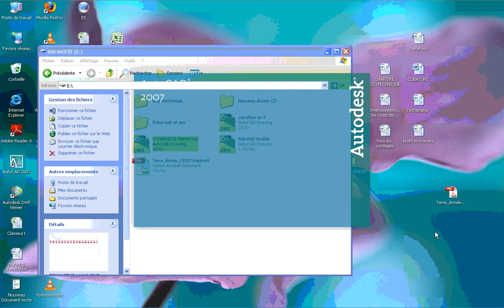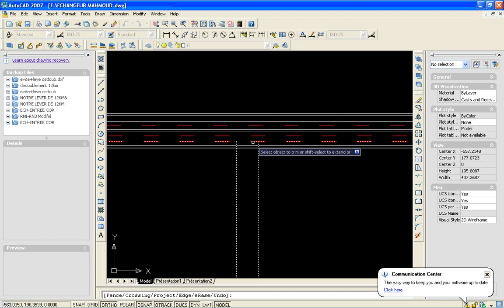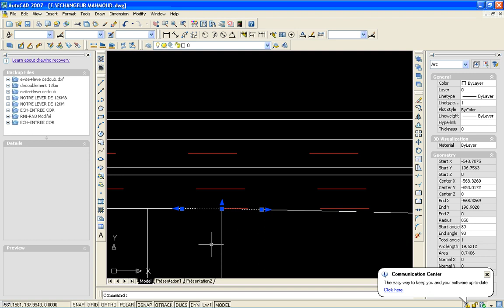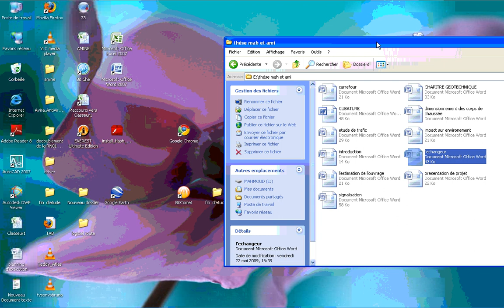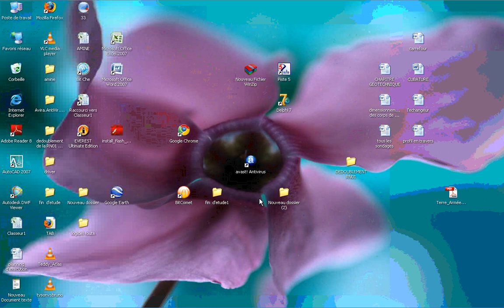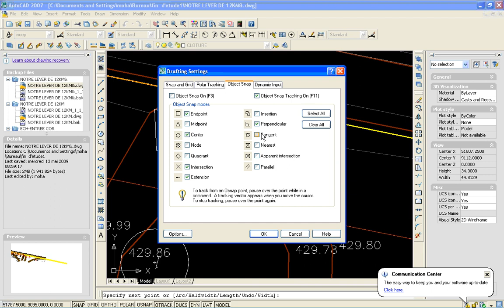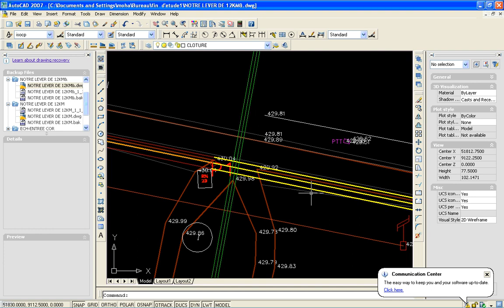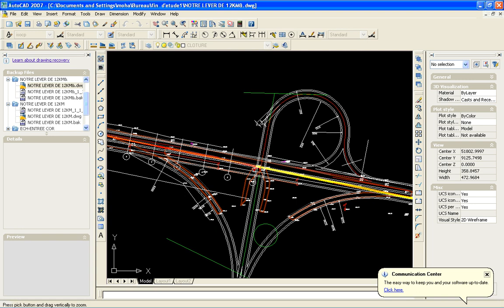Conception Carrefour et échangeur avec Autocad et piste 13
Si vous aimez , merci de partager .